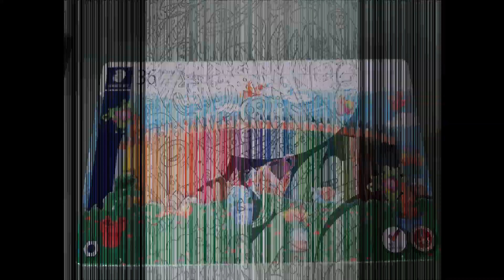TIPS / CURSO. Aprende a dibujar DOODLE ART desde cero. Paso a paso DOODLES. Tarifa Art Creative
En este  video ( introductivo ) de cómo empezar a dibujar DOODLE ART FACIL paso a paso, desde cero, aprendiendo las técnicas básicas  más avanzadas, en el mundo del DOODLE ART . En breve, se irán subiendo más Tutoriales.

Empezarás a obtener conocimientos, desde el primer minuto. En este tercer video tutorial de DOODLE ART FACIL.

Empezarás a dibujar DOODLE ART FACIL  desde cero
A continuación, realizarás trazos, entramado , líneas , patrones , objetos, dibujos, temáticas diversas, (geométricos, aplicando color  adquirir una técnica más avanzada.
Posteriormente, implemenarás rellenos, interlineados, tramas.

Este video, explicado por el Profesor de Arte / Artista Plástico Internacional, José Manuel Tarifa, te va explicando  exponiendo, los pasos a seguir, a la hora de dar los primeros, trazos, caletamiento de muñeca, para soltar  vencer esos miedos iniciales, que nos bloquean, a incurrir en el mundo del Arte, más directamente, el Dibujo artístico del mundo del DOODLE ART . Puedes también tomar el Curso de DOODLE ART OnLine.

Poco a poco el profesor, irá subiendo más contenido, relacionado con el Arte, tales como Tips, Talleres, Tutoriales,  Talleres / Seminarios Privados.

Suscríbete, dale ME GUSTA, dale a la campana,  sígueme en las redes sociales ( INSTAGRAM / PINTEREST ), interactua en el CANAL, forma parte de este incipiente comunidad de apasionados del arte,  despierta tu creatividad, comienza a crear, sin tabúes, sin miedos, con libertad.
El Profesor de Arte / José Manuel Tarifa / mantendrá el contacto, con todos sus seguidores / suscriptores / resolviendo dudas e interactuando con todos. GRACIAS A TODOS ¡¡¡